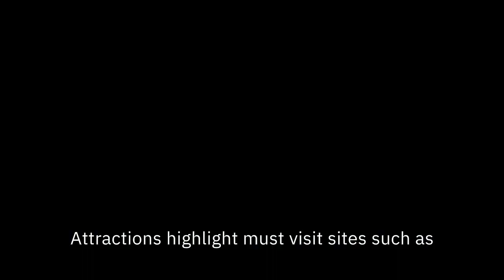Bautiful islands in the mediterranean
English learning for everyone. interesting stories, plotagon movies , plotagon videos.